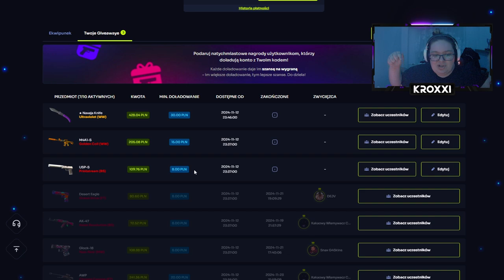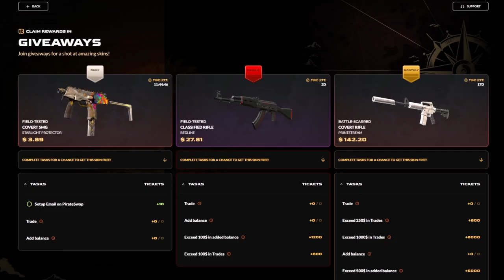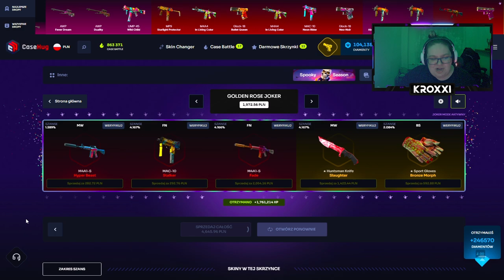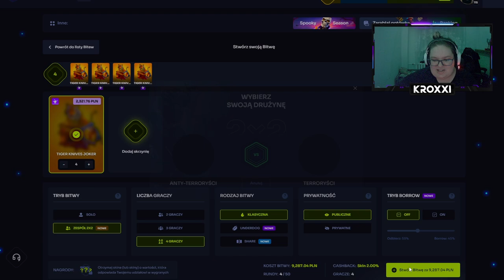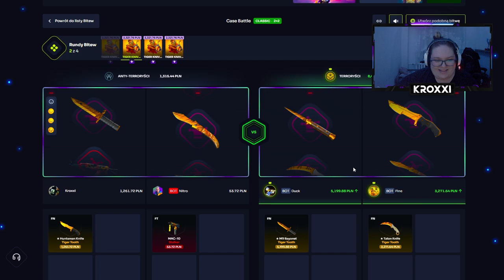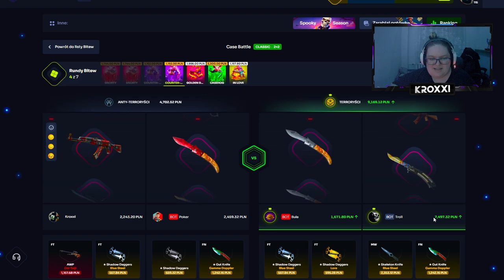ZMIAŻDŻONY PRZEZ BOTY 🤖 | CASEHUG 💸